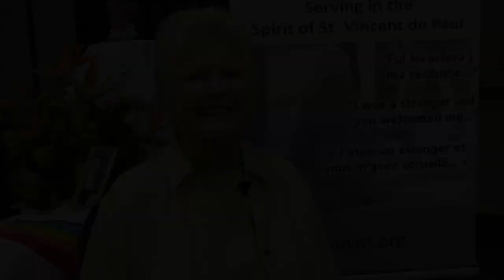Sister Catherine Conroy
Sister Catherine Conroy attended the Vincentian Family Gathering in San Antonio, TX. Here is a bit of her experience in Spanish and English.